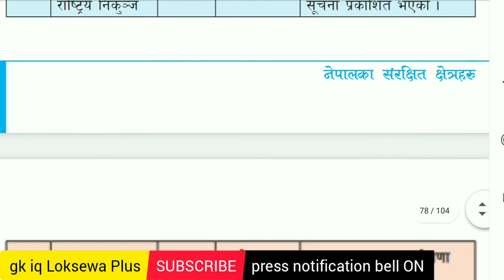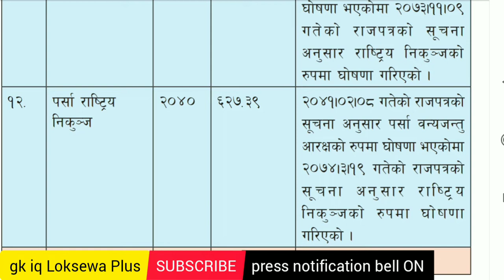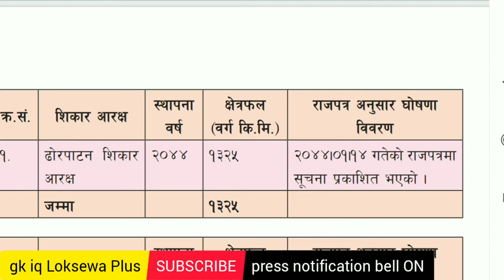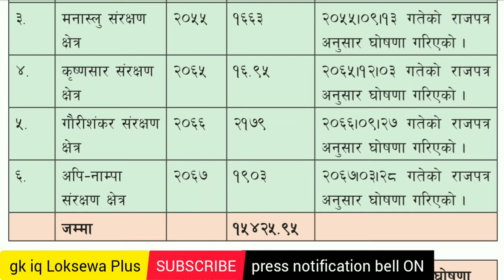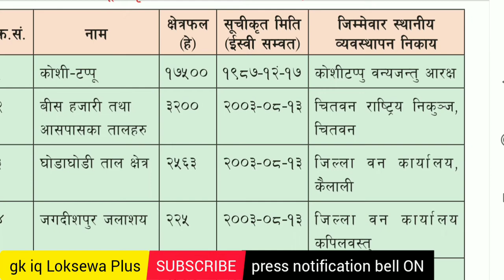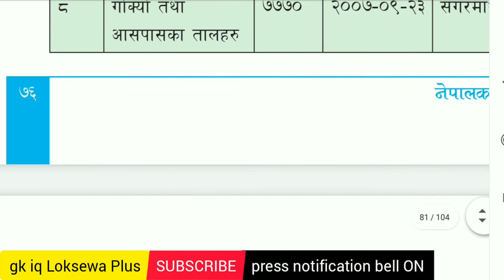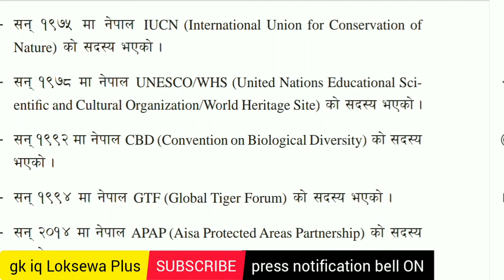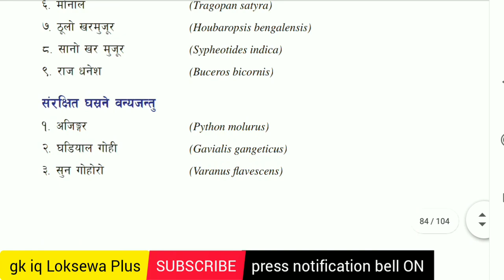राष्ट्रिय निकुञ्ज, संरक्षण क्षेत्र: सुत्र सहित | rastrita nikunja nepal | loksewa gk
नेपालको राष्ट्रिय निकुञ्ज संरक्षण क्षेत्र वन्यजन्तु आरक्ष बारे सम्पुर्ण जानकारी
national parks
wildlife reserves
conservation areas of nepal
loksewa gk
loksewa
लोकसेवा
शिक्षक सेवा
rastrita nikunja nepal
nepal ko rastrita nikunja
rashtriya nikunja lok sewa
nepal ko bhugol
राष्ट्रिय निकुञ्ज नेपाल
नेपालको राष्ट्रिय निकुञ्जहरु